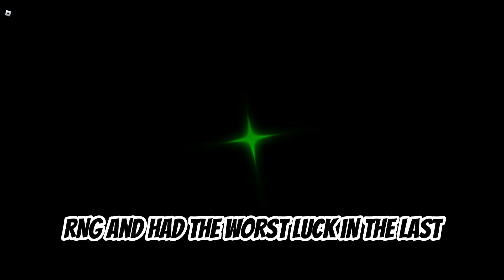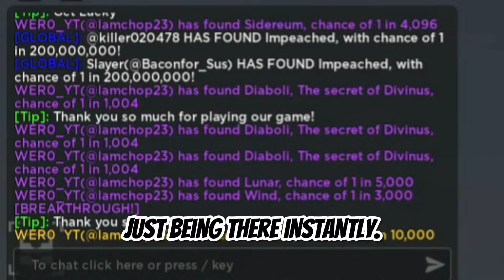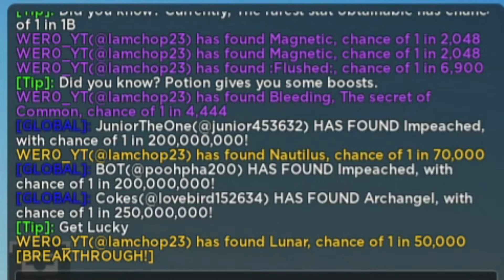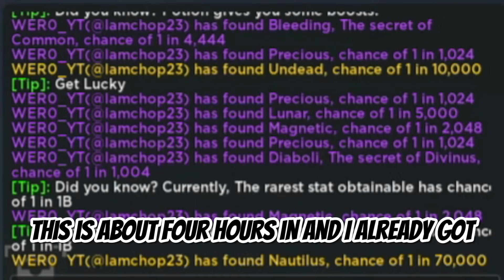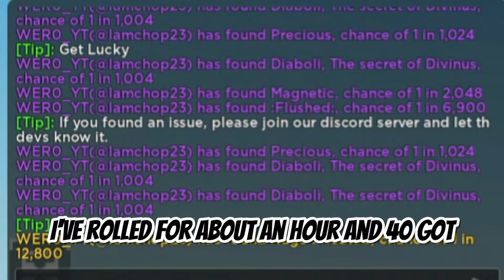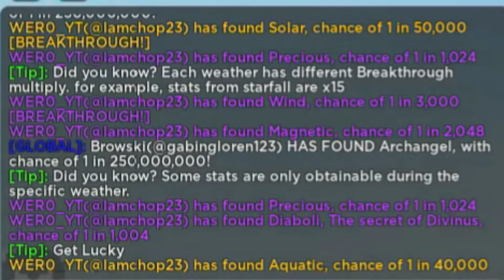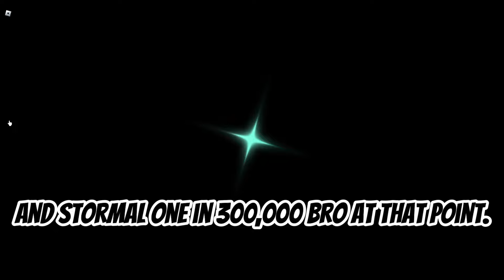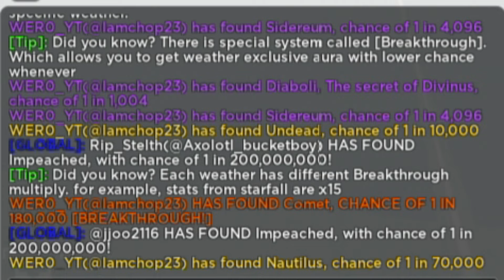THE UNLUCKIEST 14 HOURS OF ROLLING!? (Sols RNG)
Today I played Sols RNG for 14 HOURS and was very unlucky..

Timestamps:
00:00 Intro
00:10 Gameplay
15:15 Outro